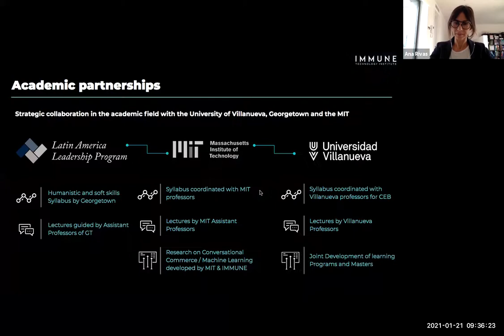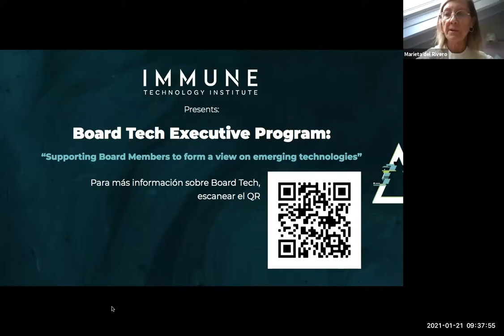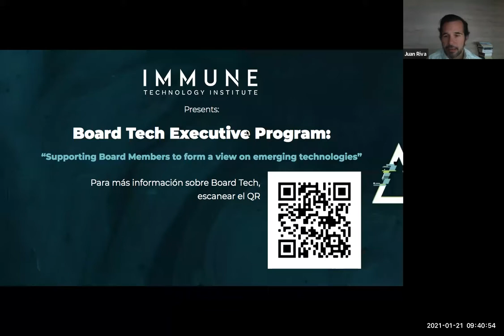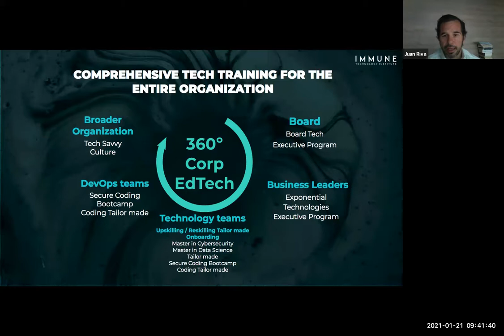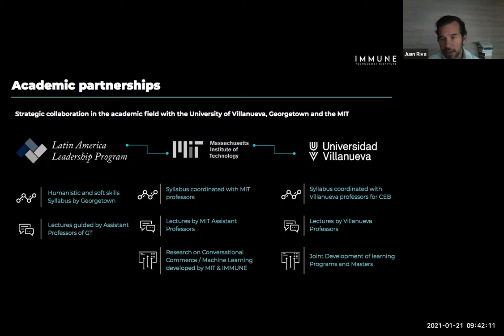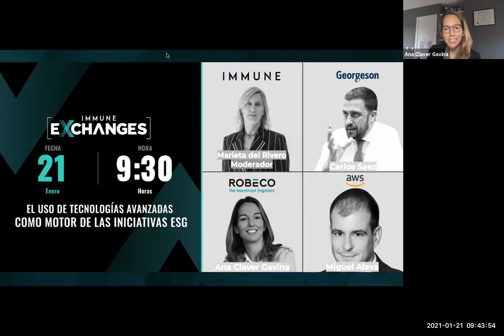IMMUNE Exchanges | El uso de tecnologías avanzadas como motor de las iniciativas ESG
ESG (Environmental, Social & Corporate Governance) es un tema cada vez mas relevante, no solo con respecto al buen gobierno corporativo, sino también como un componente esencial de la estrategia. Los inversores están viendo "pruebas cada vez mayores de que los riesgos no tradicionales pero materiales" relacionados con los temas de ESG, incluida la ciberseguridad, pueden dañar el valor a largo plazo de una empresa. En esta mesa redonda, hablamos sobre el impacto de la tecnología en la rentabilidad empresarial y la creación de valor sostenible a largo plazo y su papel fundamental como habilitador y acelerador en iniciativas de ESG.